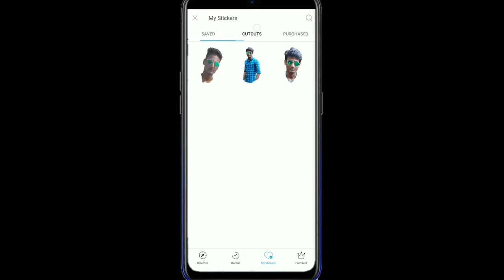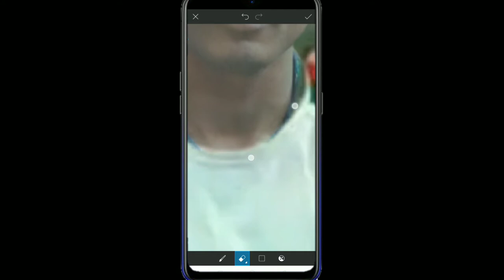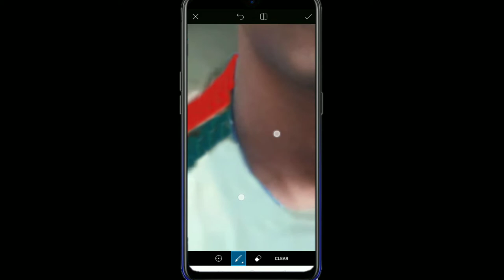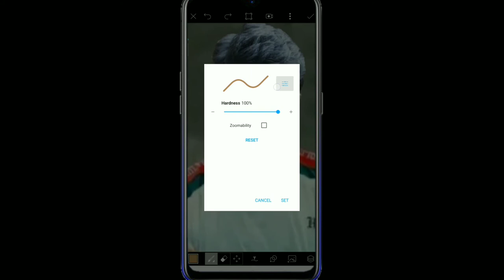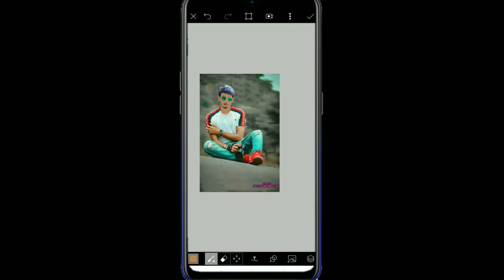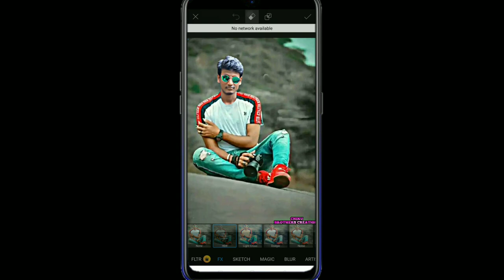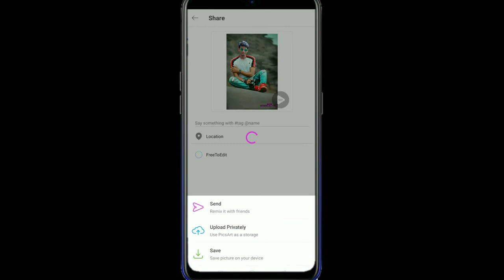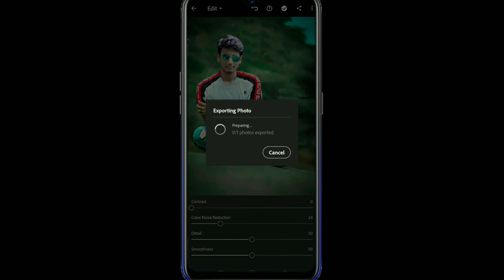Cannon Lover Picsart Face Changing Photo Editing | Cannon Cool Swag Boy